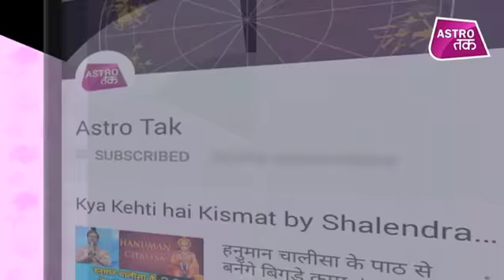आज का भाग्य | 26 April 2019| Deepak Kapoor | Astro Tak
आज का भाग्य - जाने-माने ज्योतिष गुरू दीपक कपूर से जानिए 26 अप्रैल 2019 की सटीक भविष्यवाणी